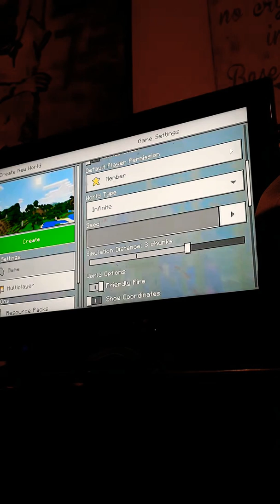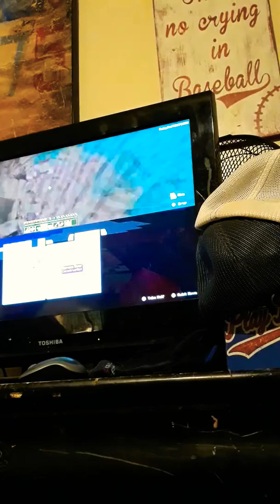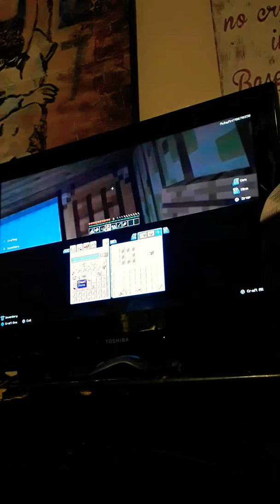March 9, 2019